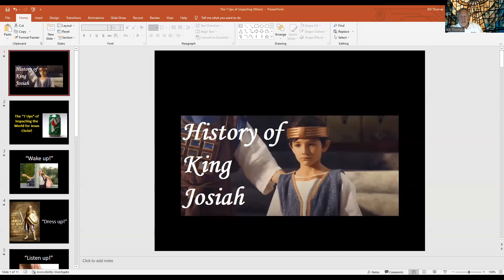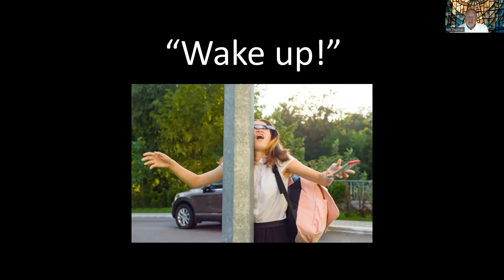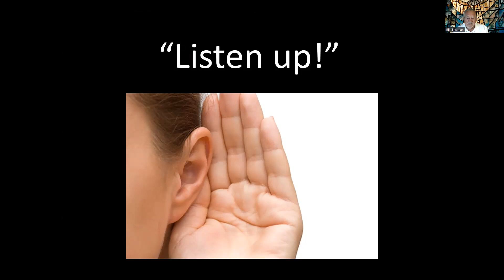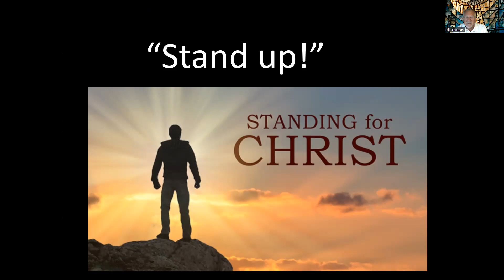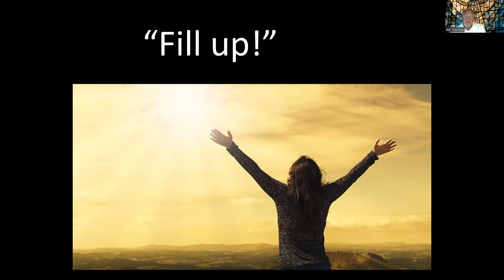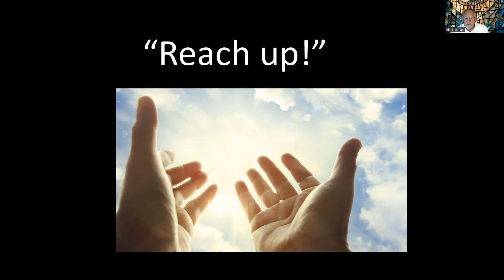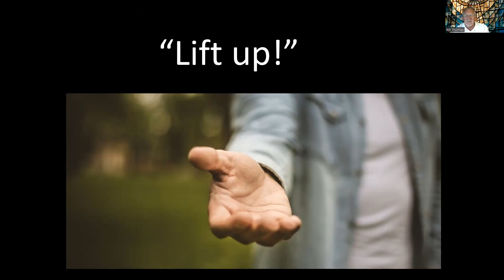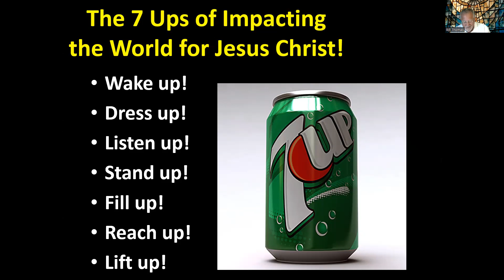The "7-Ups" to Change Your World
God is calling this generation to be radical followers of Jesus Christ and to change our world. There are "7-Ups" that the Bible tells us to do that will empower us in the Holy Spirit to be world-changers and history-makers!